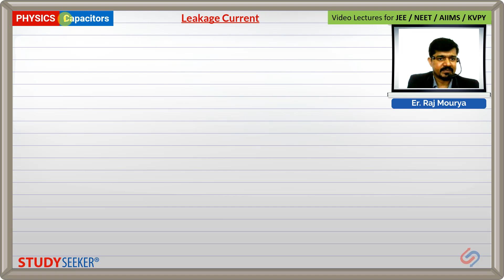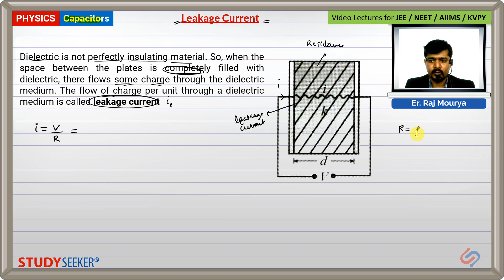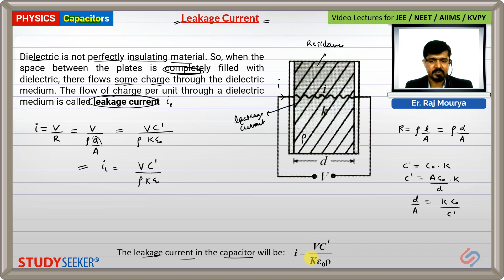13. Leakage Current | Capacitors Class 12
CLass 12 | Capacitance and Capacitors
Content of this video:
Leakage current in a completely filled capacitors with dielectric.